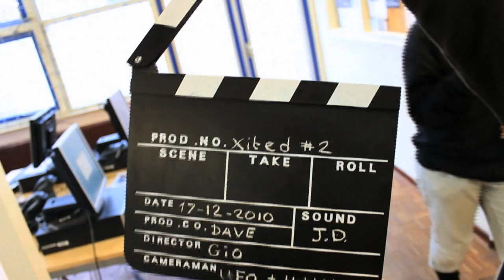Pierre The Killing French Bread making -off